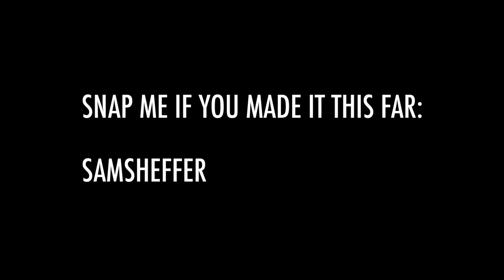VINTAGE APPLE SWEATSHIRT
VLOG 33!